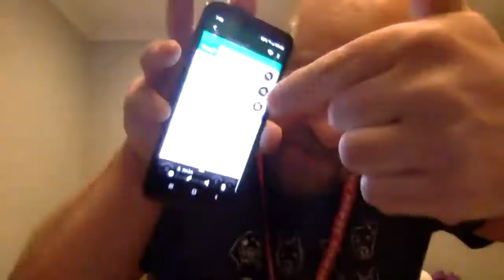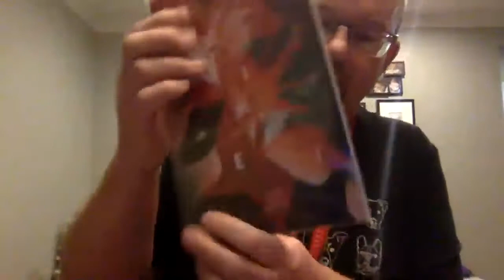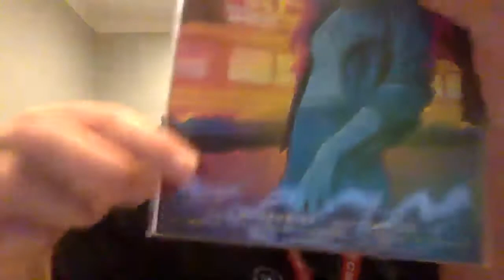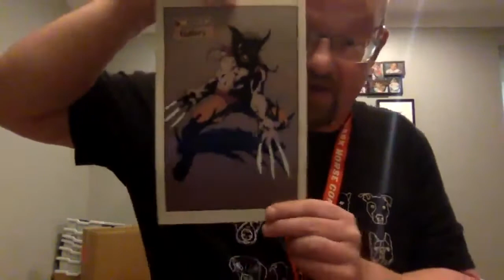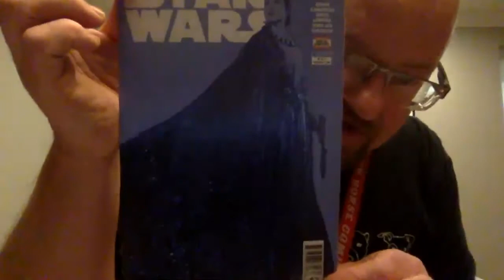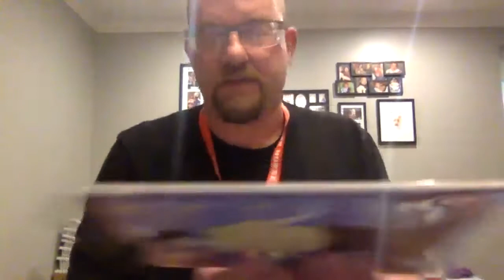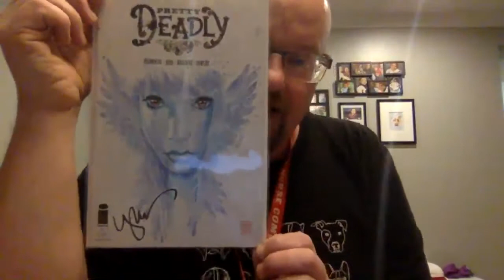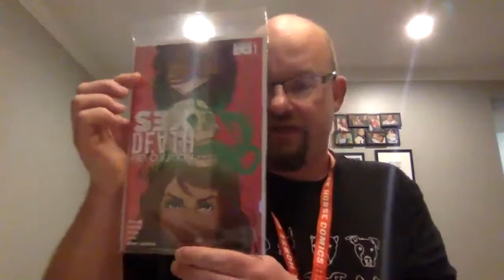Emerald City Comicon Day one Recap!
Somebody asked me where the Day One recap was. Welp, apparently I uploaded it to my school channel with all my students' robotics videos. Which would explain why I only had two students total in the live chat. So here it is if anyone is looking for a recap of my worst day at the con. :)